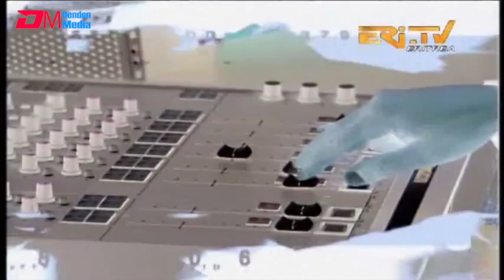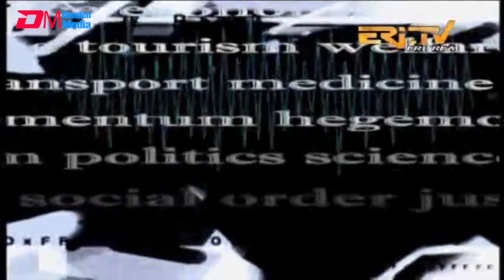ERi-TV, Open Mic - Interview with President of Danish Eritrean Network Association Mr. Sahle Berhane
ERi-TV, Eritrea - Open Mic - Interview with Mr. Sahle Berhane, President of Danish Eritrean Network Association.  An association of Eritreans and their friends in Denmark that support the Library and Information Association of Eritrea (LIAE).